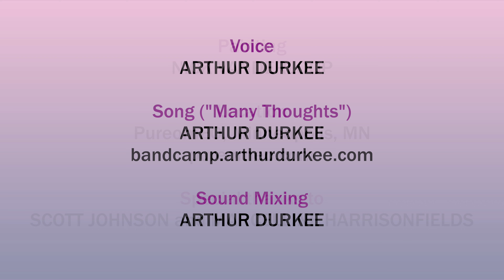A QUIET FOGHORN: more notes from a deaf gay life (trailer)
[Image description of the clip: Against a pale pink-blue gradient background is the title in both purple and black A QUIET FOGHORN: more notes from a deaf gay life. The rest of the video shows a middle-aged bearded white man wearing a pale button shirt inside a dark sweatshirt. He is standing in front of a large abstract wall painting; he signs in ASL, which is voiced. The gradient background behind the black-and-white video, which was shrunk a bit smaller and moved a bit up above the white subtitles, is a dark purple fading to black at the bottom of the screen.

“Hello! My new book covers a number of topics, such as
Lipreading …
Dating hearing signers …
How library books saved me …
Ageism …
Radical faeries …
Could gayness be a disability? …
All those labels …
The book A IS FOR AMERICAN by Jill Lepore …
Must we have a universal language? …
Why silent films are so awesome …
The movie CHILDREN OF A LESSER GOD …
The Ukrainian Sign Language film THE TRIBE …
What will the Deaf community look like a hundred years from now?
You curious?
My book has a lot more!”

Then the clip shows a book cover centered on a solid black background as follows: Against a vignette-style blue background, a photo of a foghorn from below. It is centered and angled so that the slightly arched title text at the top of the cover resembles sound waves emerging from the horn. The title reads, A QUIET FOGHORN, with the letters in the words "a quiet" in different pastel colors: yellow, green, blue, purple, orange, and red; the word "foghorn" in white. Smaller black text is the subtitle: more notes from a deaf gay life. At the bottom is the author’s name in white: Raymond Luczak.

Then a pale pink-blue gradient background shows the following information in both purple and black text:

Voice
ARTHUR DURKEE

Song (“Many Thoughts”)
ARTHUR DURKEE

Sound Mixing
ARTHUR DURKEE

The next slide shows these acknowledgments:

Painting
NICK VANDERLOOP

Location
PureomEO, Minneapolis, MN

SCOTT JOHNSON and MARCELLINE HARRISONFIELDS

The next slide shows the information in both purple and black:

A QUIET FOGHORN
more notes from a deaf gay life

by Raymond Luczak

Available from Gallaudet University Press